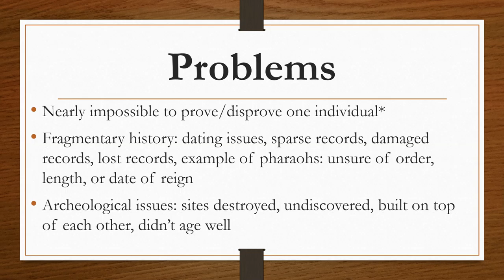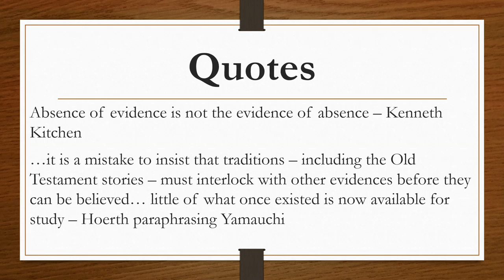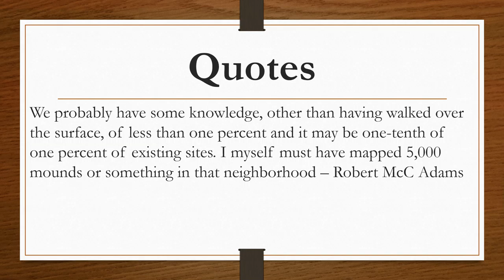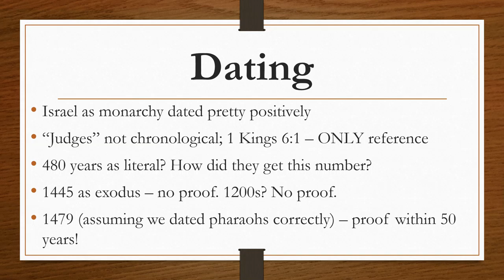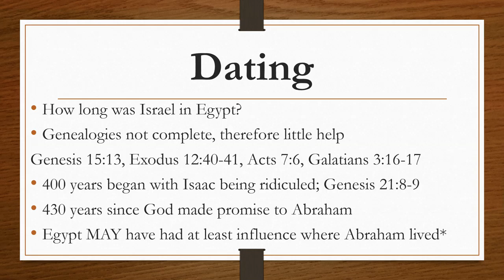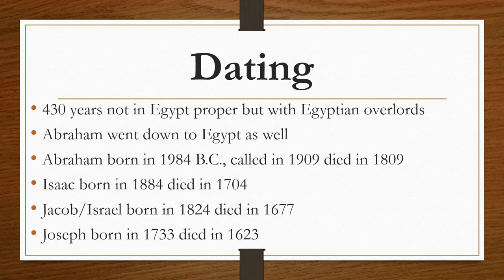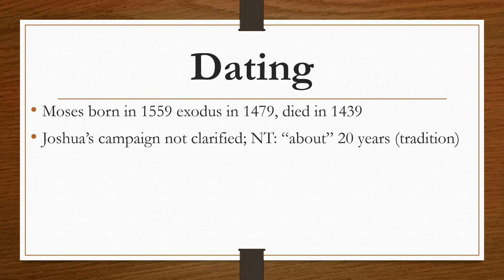The Patriarchs (part 1)